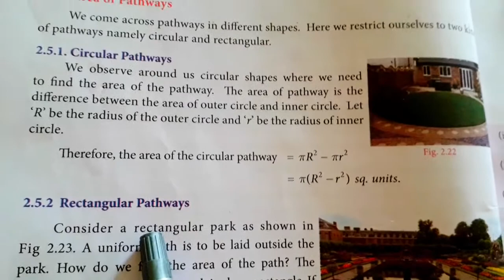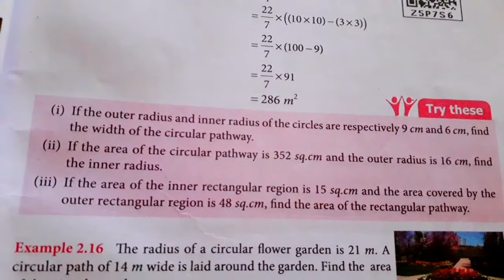7th std Maths-Unit 2 Measurement Area Of Pathways